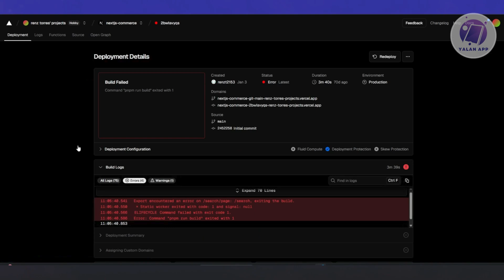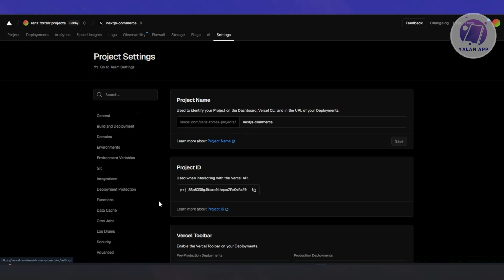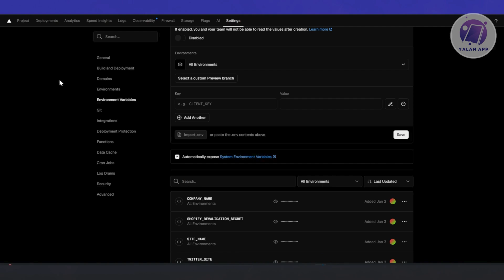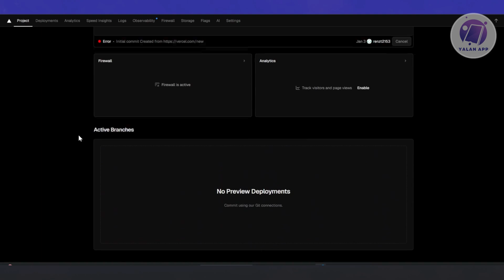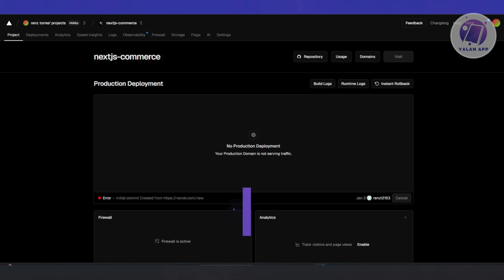How To Fix Vercel Deployment Error (2025)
If you're having trouble with a Vercel deployment error, then this step by step guide will be perfect for you!